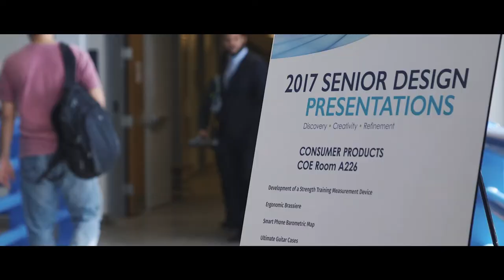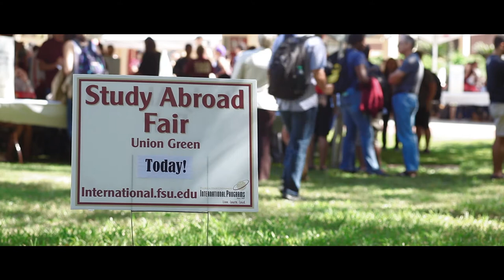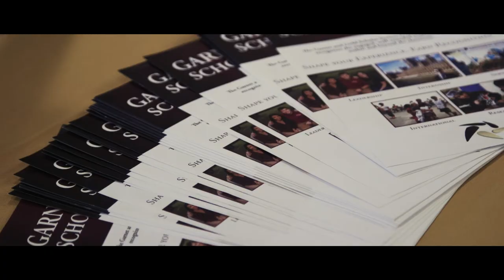Why Recruit at FSU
The Career Center at Florida State University is dedicated to connecting students with employers. We offer a variety of ways for employers to connect with our students for recruiting for jobs and internships or to network with students who are skilled in particular areas.